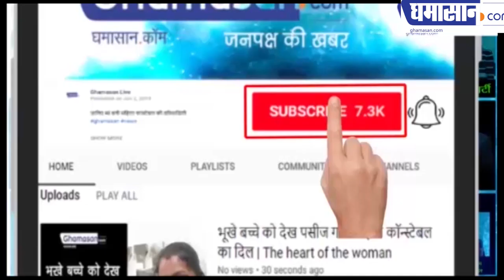Karnataka में टूटा Congress-JDS गठबंधन | Kumaraswamy Latest News | Ghamasan Live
जेडीएस ने 15 सीटों पर अकेले चुनाव लड़ने का किया ऐलान